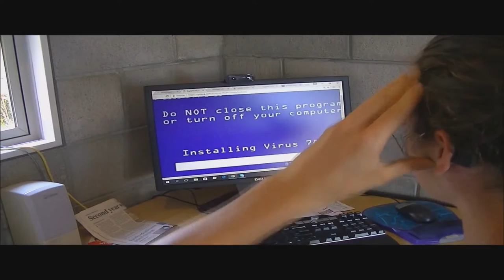How to: Install windows (When deaf) (Skit)